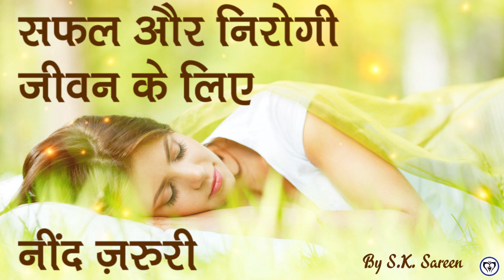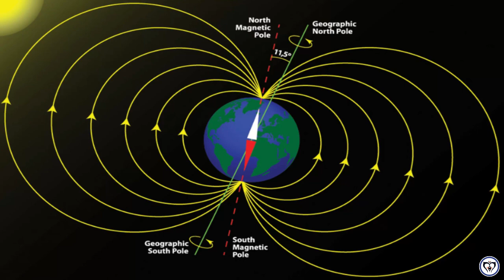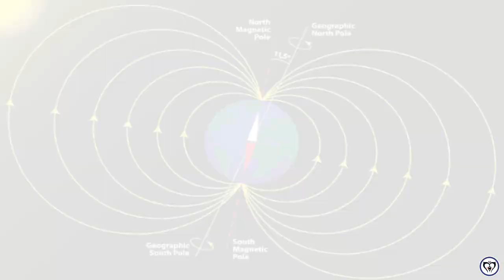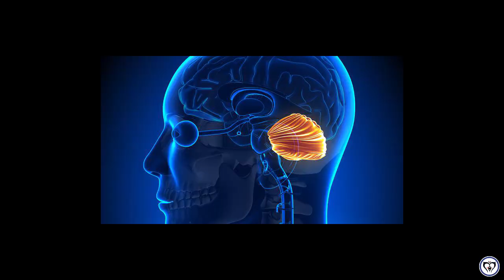सफल और निरोगी जीवन के लिए नींद जरुरी